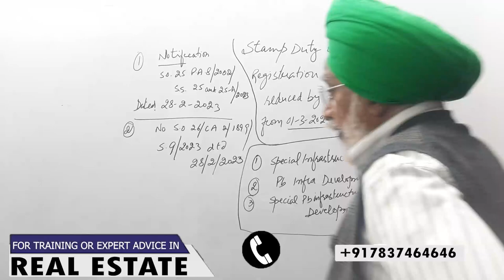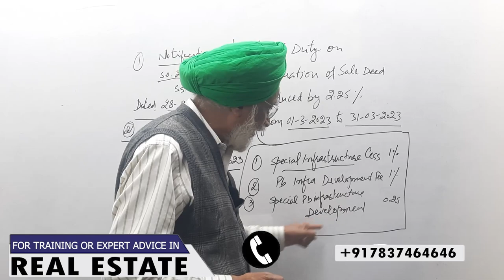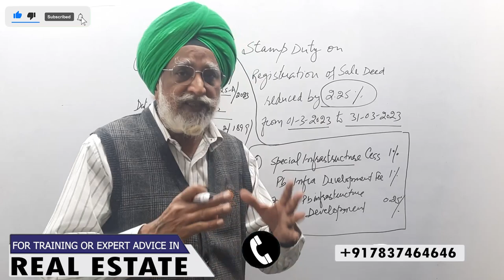Rajwant Singh Mohali | Property Business Investment| real estate business|property Gurukul| agents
In Punjab, the registration charges for a plot depend on the location and the size of the plot. The registration fee is calculated as a percentage of the market value of the property and is charged by the Punjab Government.

In Punjab, the registry charges for the transfer of property ownership are determined by the government and are subject to change from time to time.

It's important to note that these charges may vary depending on the specific location and other factors. It's advisable to consult a qualified lawyer or a property consultant to get the latest information on registry charges in Punjab.

Investing in the property business in India can be a lucrative opportunity if done correctly. Here are some tips for investing in the property business in India:

Research the market: Before investing in any property, it's essential to research the market thoroughly. Understand the current property prices, trends, and regulations in the area you're considering.

Choose the right location: Location is critical when it comes to property investments. Choose a location that has high demand and potential for growth, such as areas close to urban centers, transportation hubs, or upcoming developments.

Evaluate the property: Evaluate the property's potential for rental income or capital appreciation. Consider factors such as location, amenities, infrastructure, and market demand.

Have a financial plan: Have a clear financial plan in place, including budgeting, financing, and expected returns. Consider all the costs associated with the investment, such as registration fees, taxes, maintenance costs, and legal fees.

Hire professional help: Consider hiring a property consultant or a qualified lawyer to help you with due diligence, legal compliance, and negotiating the deal.

Diversify your investments: Diversify your investments by spreading your funds across different properties or asset classes. This helps reduce the risk of losses and ensures a steady stream of income.

Stay updated: Stay updated with the latest market trends, regulations, and developments in the property sector. Attend industry events, read industry publications, and network with other investors to stay informed.

By following these tips, you can make informed investment decisions and maximize your returns in the property business in India. It's essential to conduct thorough research and seek professional advice before making any investment decisions.